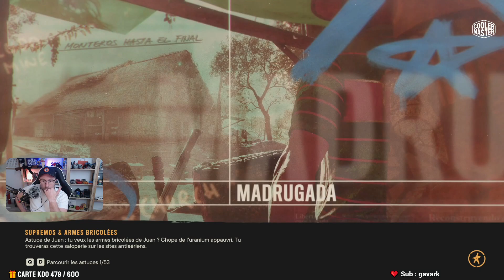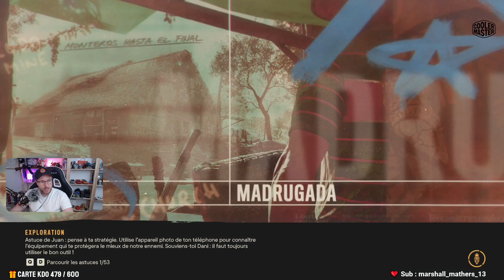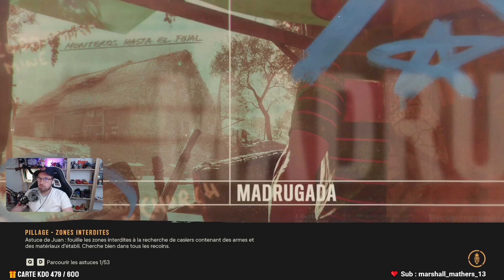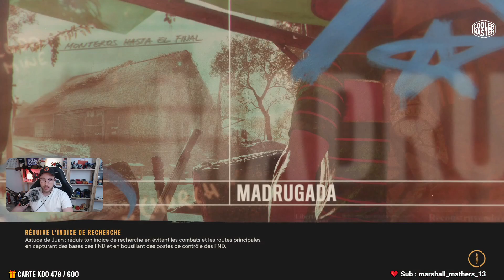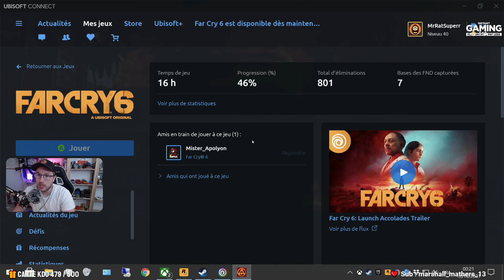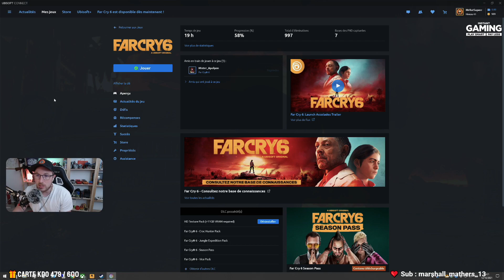FAR CRY 6 : COQ EN STOCK | GUIDE 100% FUN #7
Pouf Pouf Youtube ! Nous voila sur Far Cry 6 !

● SETUP
• Clavier: Cooler Master - MK850
• Souris: Cooler Master MM711
• Tapis: Cooler Master - MP750
• Casque: Cooler Master - MH650